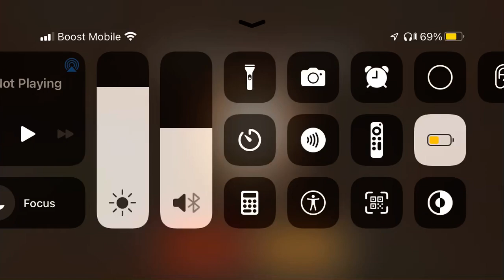O’Pat Frost Unlocked!